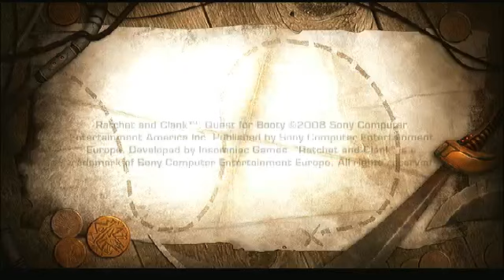live lets play with facecam: (ratchet and clank: Quest for booty) - part 1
for more streams
and @darkedge42 for twitter